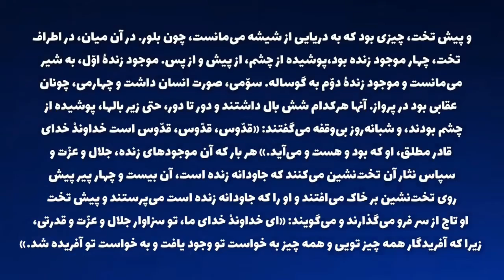تعلیم عیسی مسیح درمورد زمان آخر سی و سوم؛ تخت پدر آسمانی و ستایش عیسی فصل های ۴ و ۵ (بخش دوم)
*فصل هفتم؛ تخت پدر آسمانی و ستایش عیسی فصل های ۴ و ۵ (بخش دوم)

مدرس؛ کشیش الناتان باغستانی